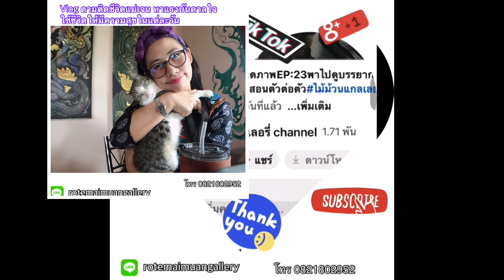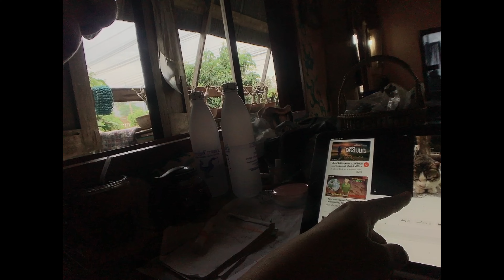Vlog ตามติดชีวิตแม่เจนEP:48 หาแรงบันดาลใจในการใช้ชีวิต